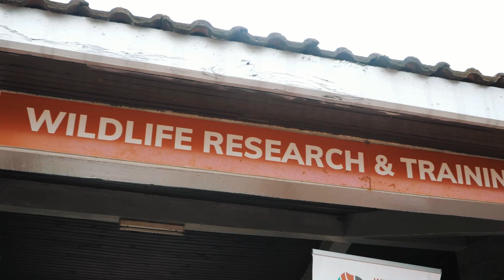Wildlife Research & Training Institute (WRTI) Training Division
WRTI Training Division offers a myriad of courses such as :

Diploma Courses

Diploma in Wildlife Management
Diploma in Environmental Management
Diploma in Tourism & Hospitality Management
Diploma in Fisheries & Aquatic Sciences

Certificate Courses

Certificate in Community Wildlife Management
Certificate in Nature Interpretation & Tour Administration
Certificate in Aquaculture

Short Courses

International Course on African Wetlands Management (ICAWM)
Basic Certification Course for Practicing Tour Guides (BCCPTG)